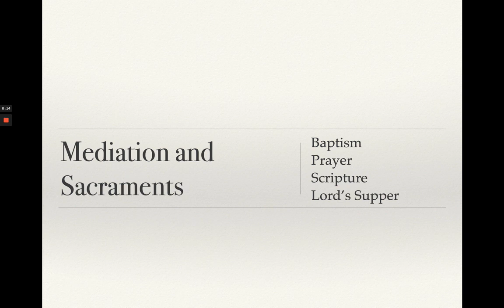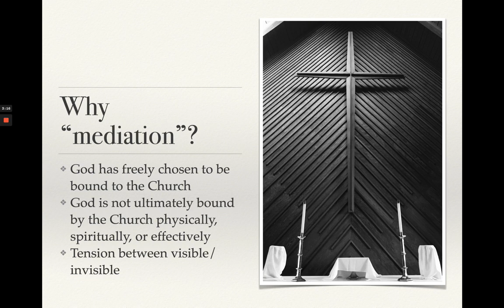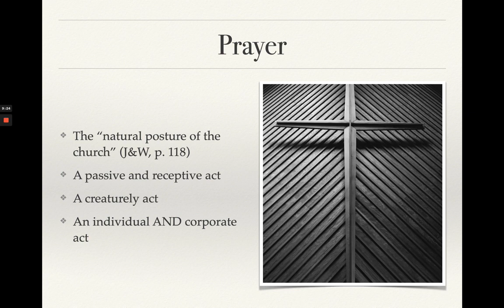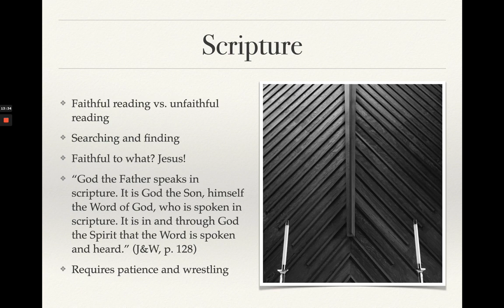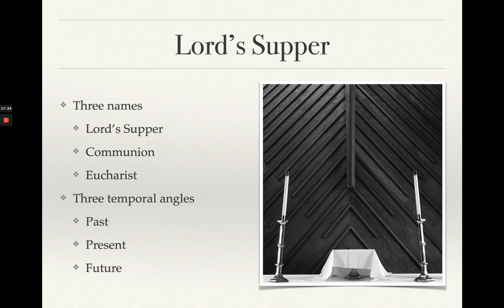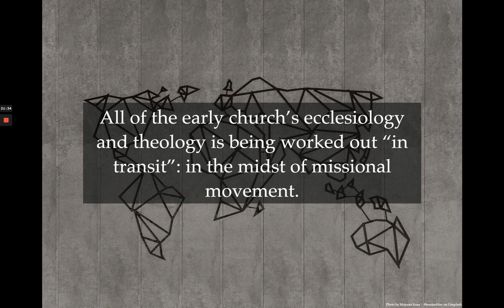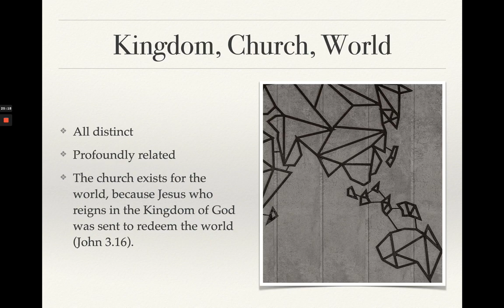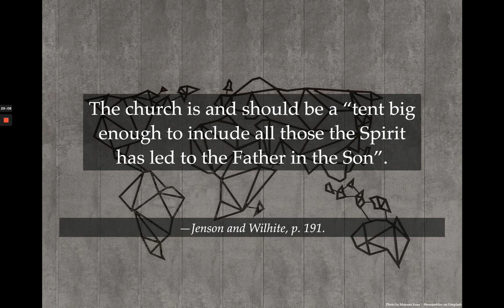Sunday School Lesson 2